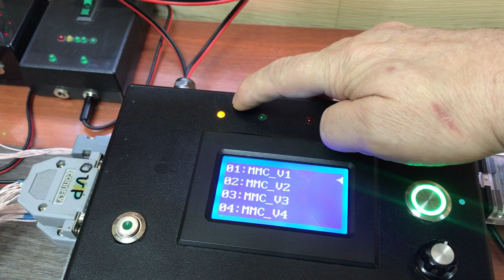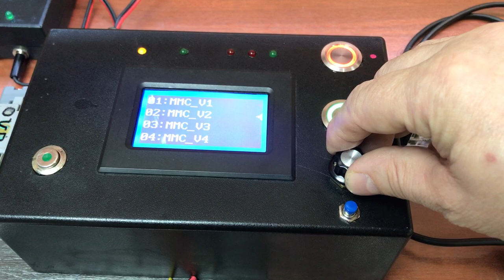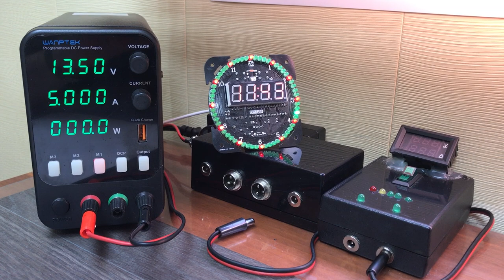Mitsubishi Pajero(Мицубиси паджеро) не работает 3 и 6 цилиндр, нет искры, нет синхронизации.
Mitsubishi Pajero(Мицубиси паджеро) не работает 3 и 6 цилиндр, нет искры, двигатель V6, стоит модуль зажигания с тремя катушками, управление сразу на два цилиндра. Привезли блок на проверку, оказалось, что блок исправный, нет синхронизации между распредвалом и коленвалом.